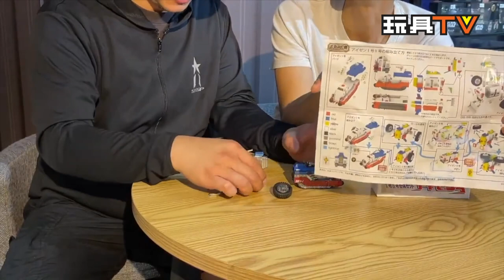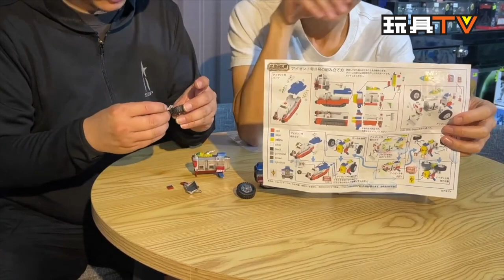「爆玩具」恐龍大戰爭I-Zenborg（愛善超人） 恐竜大戦争アイゼンボーグ 戰鬥車「愛善1號：アイゼン I号」「愛善2號：アイゼン II号」